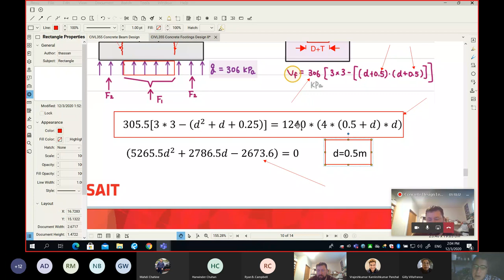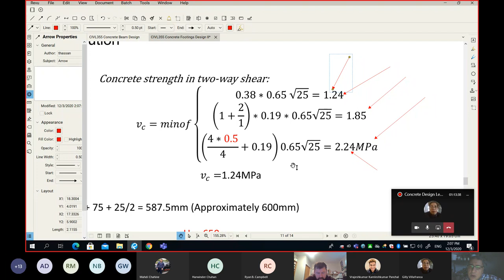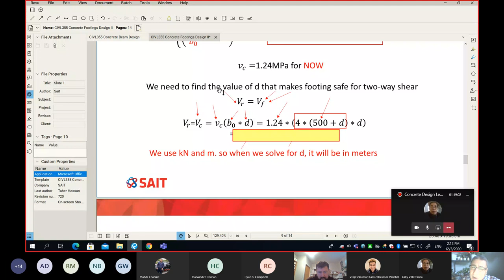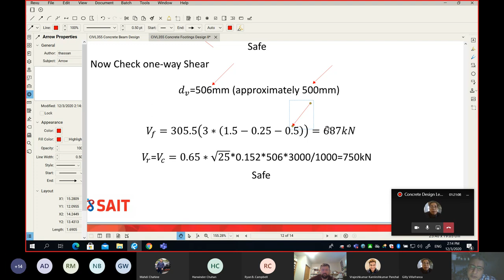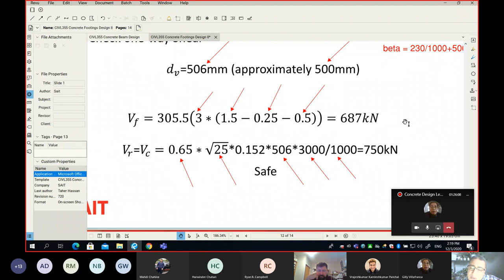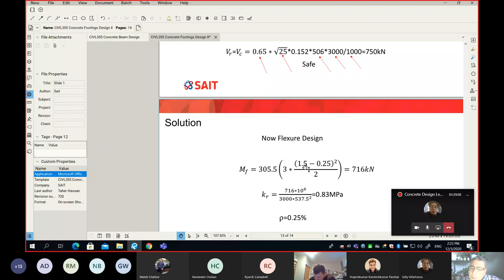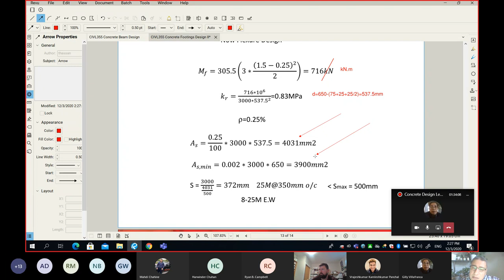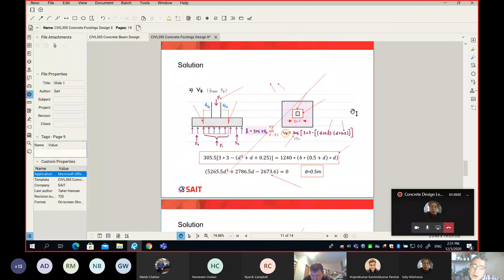Footing Design Part IV